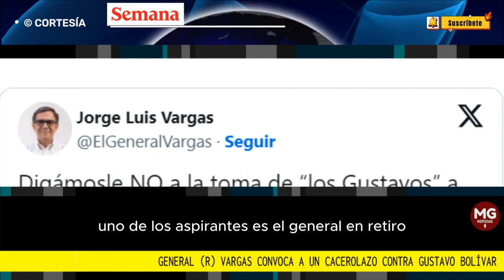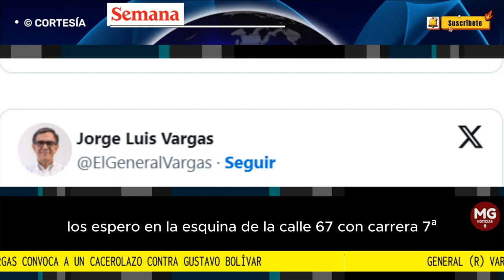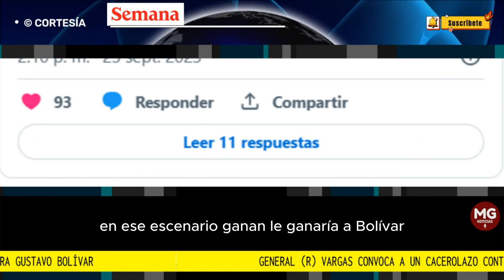ATENCIÓN 🛑 CONVOCAN CACEROLAZO CONTRA GUSTAVO BOLIVAR EN BOGOTÁ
Cada vez falta menos para las elecciones. En poco más de un mes, las ciudades y municipios alrededor del país irán a las urnas para trazar el futuro para los próximos cuatro años. En Bogotá la contienda está que arde y no cesan los choques entre los candidatos.
FUENTE SEMANA